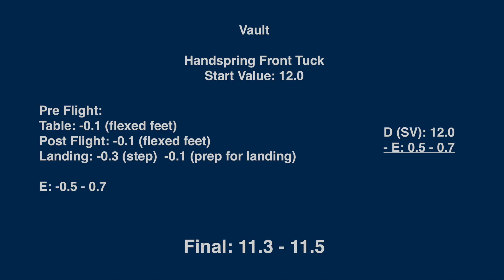Vault - NAIGC Advanced (GymACT) - Judged Routine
A judged routine with annotated E-scores (Execution) and D-scores (Difficulty), following the rules for the NAIGC Advanced (GymACT) level.